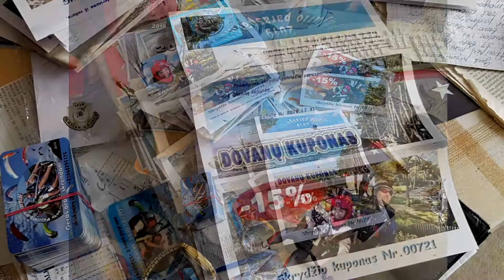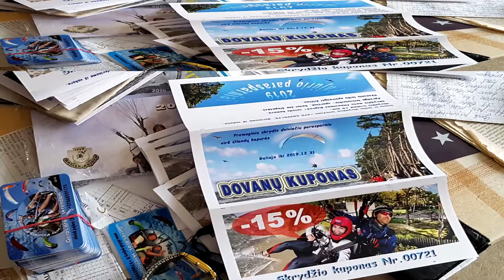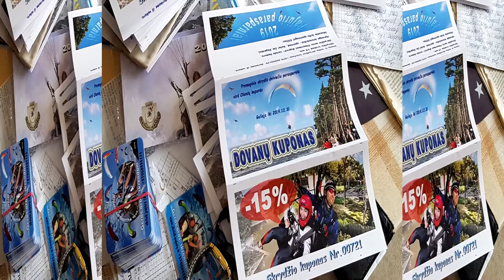2018 12 08 Dovanu kuponai+